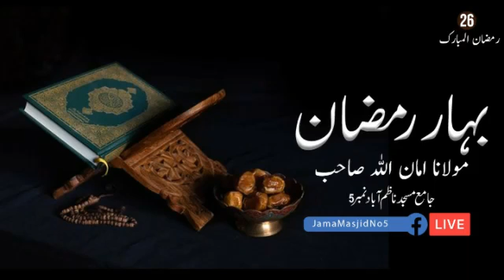بہار رمضان | حضرت مولانا امان اللہ صاحب | Jama Masjid